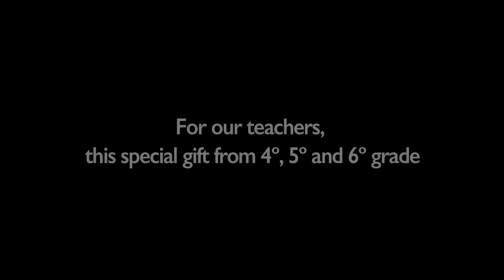Teachers Day - St. Gregory's Music Dept.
A special gift from 4th, 5th and 6th Grade.